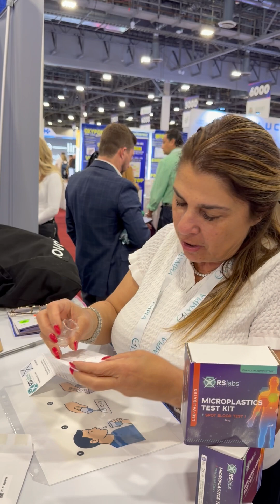I got tested for micro plastics.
Ever wondered about the hidden dangers of microplastics lurking in our environment? In this videi i am getting tested 👀  results next week -. Why ?
These tiny invaders can block your gut, inflame tissues, and disrupt hormones. But do they reach your brain or sexual organs? Yes—studies show microplastics accumulate in human brains at alarming levels (up to 20 times more than in other organs), rising 50% since 2016 and linked to dementia. They’re also found in testes, ovaries, semen, and follicular fluid, potentially slashing sperm counts, damaging fertility, and harming fetal development. Learn how to reduce exposure and protect yourself- But 🤞first Get Tested